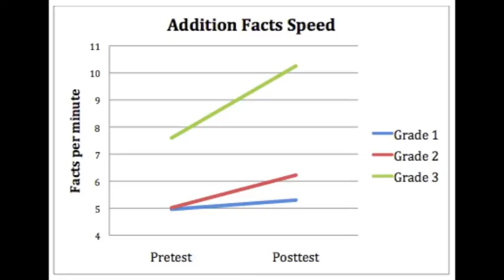Teachley Addimal Adventure Demo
Based on cognitive science research, Teachley: Addimal Adventure teaches single-digit addition to kindergarten-2nd grade students. Children help Captain Memo and the Addimals win back the golden blocks Professor Possum has stolen from the city of El Sumado.  Children practice addition facts using powerful visual models of addition strategies during the "tool round". The "speed round" encourages memorization, providing hints as needed. The progress monitoring chart allows children and parents/teachers to keep track of performance over time.

This app was developed by former teachers and experts in children's cognition and learning and was made possible by the Federal Department of Education, with funding provided by the Institute of Education Sciences' SBIR program.